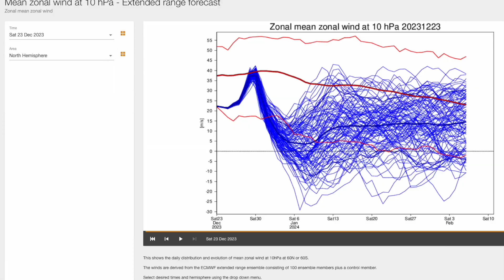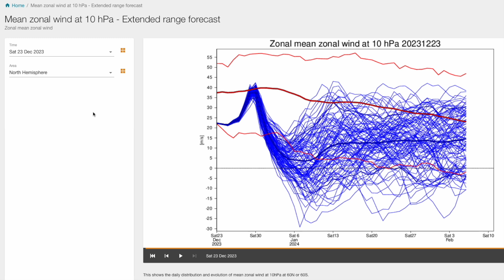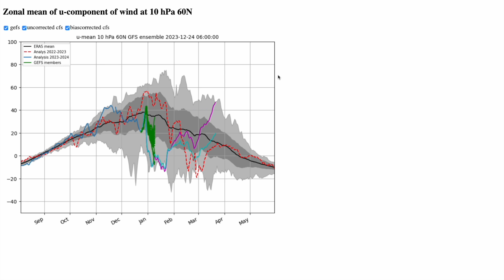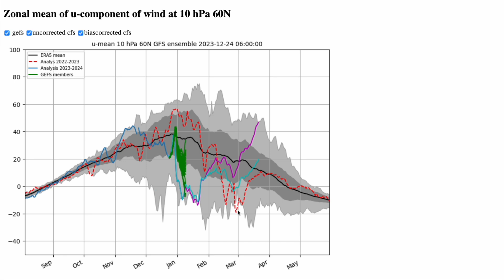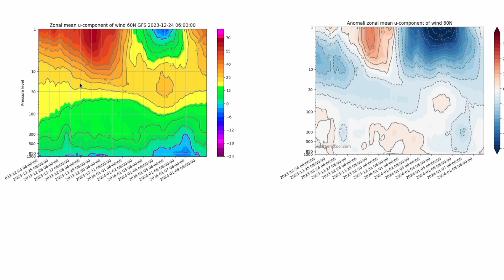Major Sudden Stratospheric Warming to Start 2024? 24th December 2023